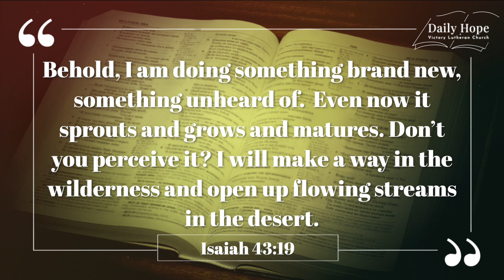DAILY HOPE Sep 23 - Something New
Something New

“If you're in over your head, out of options, and can't see a way through, do not fret! Instead, remember what you know about God.” Susie Larson